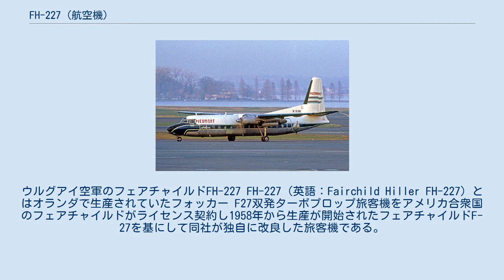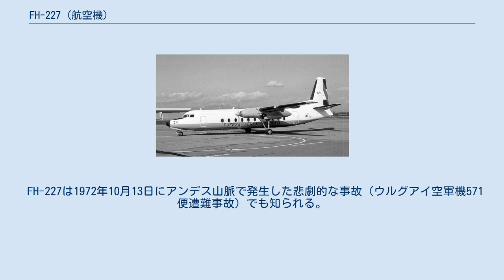FH-227 (航空機)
ウルグアイ空軍のフェアチャイルドFH-227 FH-227（英語：Fairchild Hiller FH-227）とはオランダで生産されていたフォッカー F27双発ターボプロップ旅客機をアメリカ合衆国のフェアチャイルドがライセンス契約し1958年から生産が開始されたフェアチャイルドF-27を基にして同社が独自に改良した旅客機である。
 1972年に撮影されたピードモント航空のフェアチャイルド FH-227 フェアチャイルドによるライセンス生産のもとになったF27フレンドシップは、第二次世界大戦後に大量に導入されたダグラス DC-3の買換え需要を見越して生産されたターボプロップ双発機のなかでも最も成功した機体であった。
 フェアチャイルドはフレンドシップ原型機が初飛行した1957年にフォッカーとの間でアメリカ合衆国でライセンス生産を行う契約を締結した。
フェアチャイルド組立のF-27フレンドシップは1958年9月に初飛行したが、路線就航はフォッカー製造機より早かった。
また機体もフォッカーのフレンドシップ初期生産型と異なっており、機首部分が長かった。
またフェアチャイルドは機体全長を延長し、搭乗定員を増加した派生型FH-227を開発した。
1973年までにF-27とFH-227は合計206機がアメリカで製造された。
 フェアチャイルドではF-27をアメリカ空海軍向けにC-138として売り込んでいたが採用されなかった。
しかし後にアメリカ海軍が中古のF-27A 1機を80年頃から96年までパタクセント・リバー基地を拠点に運用した。
この機体に国防省による制式な名称はないが非公式にUC-27と呼ばれる。
またウルグアイ、ペルー、ミャンマーなどの空軍もFH-227を運用した。
 FH-227は1972年10月13日にアンデス山脈で発生した悲劇的な事故（ウルグアイ空軍機571便遭難事故）でも知られる。